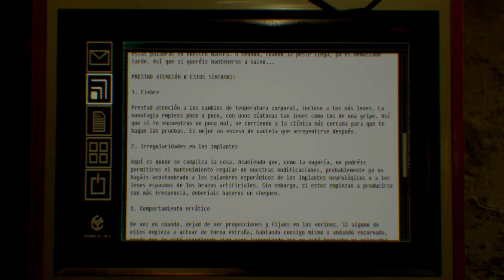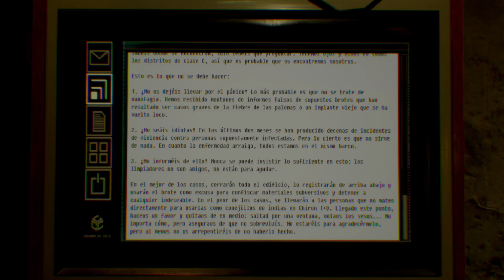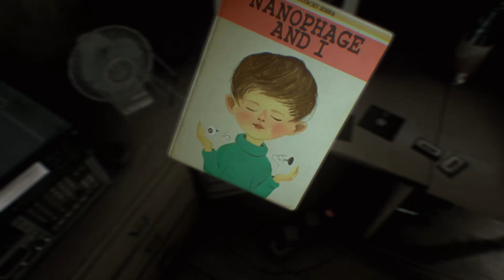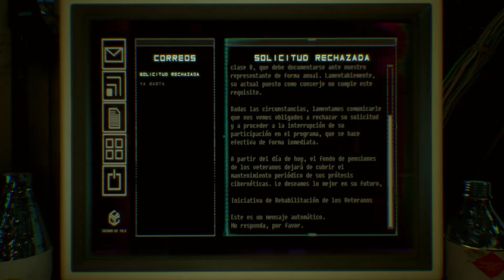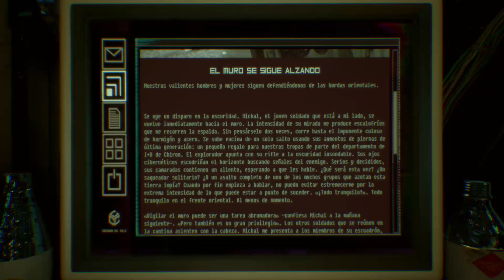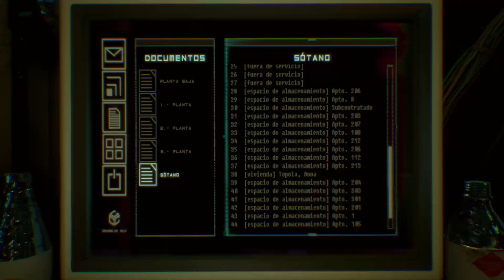Probando juegos con Xbox Game Pass. Observer 2/2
Segunda parte. Se ha alargado de forma exagerada esta introducción al juego, y aún así la misión no está acabada.